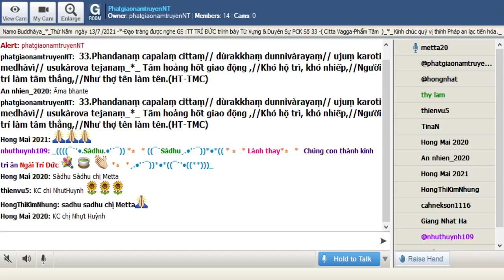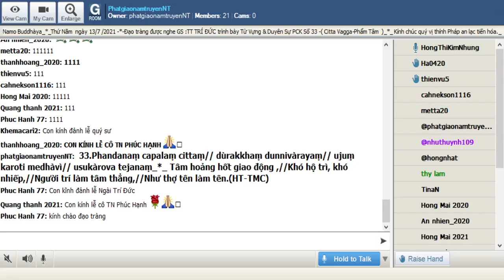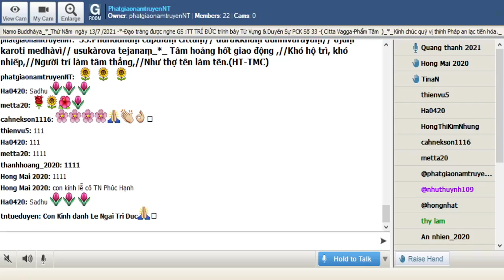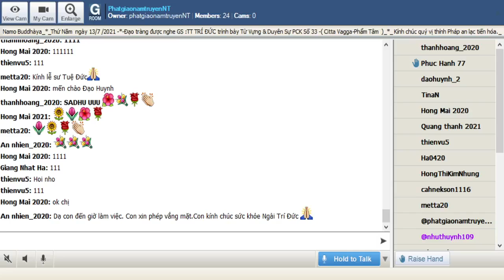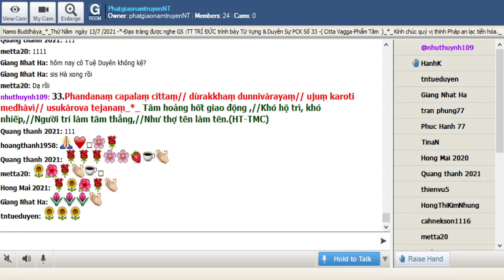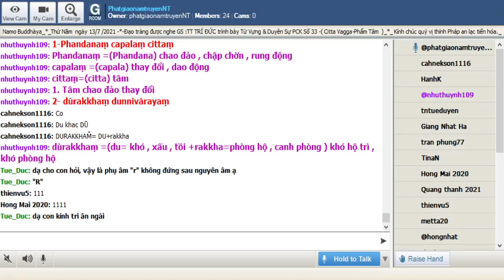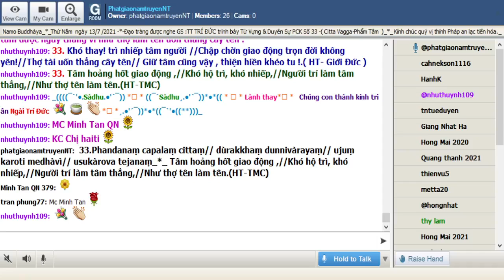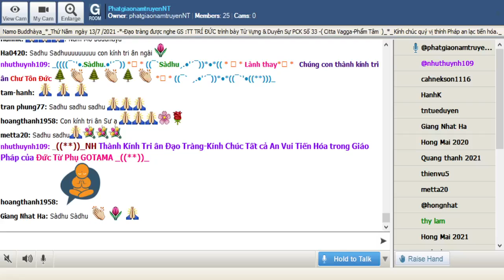13-07-2021_Room PhatgiaonamtruyenNT Thứ Ba. Ngài Trí Đức giảng Pháp Cú Kinh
PhatgiaonamtruyenNT Thứ Ba July 13-2021.Ngài Trí Đức giảng từ vựng,ý nghĩa & duyên sự Pháp Cú Kinh Số 033.--*--*-*

*033.Phandanaṃ capalaṃ cittaṃ// dùrakkhaṃ dunnivàrayaṃ// ujuṃ karoti medhàvì// usukàrova tejanaṃ_*_

*033.Tâm hoảng hốt giao động ,//Khó hộ trì, khó nhiếp,//Người trí làm tâm thẳng,//Như thợ tên làm tên.(HT-TMC)

*033. Khó thay! trì nhiếp tâm người //Chập chờn giao động trọn đời không yên!//Thợ tài uốn thẳng cây tên// Giữ tâm cũng vậy , thiện hiền khéo tu !.( HT- Giới Đức )

*033. Tâm chao đảo, thay đổi, khó hộ trì, khó ngăn chặn, người sáng suốt làm cho tâm được ngay thẳng ví như thợ làm tên uốn thẳng cây tên .

1-Phandanaṃ capalaṃ cittaṃ
Phandanaṃ =(Phandana) chao đảo , chập chờn , rung động
capalaṃ =(capala) thay đổi , dao động
cittaṃ=(citta) tâm

= 1. Tâm chao đảo thay đổi

2- dùrakkhaṃ dunnivàrayaṃ
dùrakkhaṃ =(du= khó , xấu , tồi +rakkha=phòng hộ , canh phòng ) khó hộ trì , khó phòng hộ
dunnivàrayaṃ=(du= xấu , ác , tồi +nivàraya= sự tiết chế , sự ngăn cản ) khó tiết chế , khó ngăn cản , khó ngăn chận

= 2. khó hộ trì , khó ngăn chặn

3- ujuṃ karoti medhàvì
ujuṃ=(uju ) được ngay thẳng
karoti = làm
medhàvì= người sáng suốt , bậc trí

= 3. người sáng suốt làm cho tâm được ngay thẳng

4- usukàrova tejanaṃ
usukàrova =(usu=mủi tên+kàra= việc đã được làm +iva = ví như) ví như mũi tên đã được làm
tejanaṃ=(tejana) cây tên

= 4. ví như thợ làm tên uốn thẳng cây tên